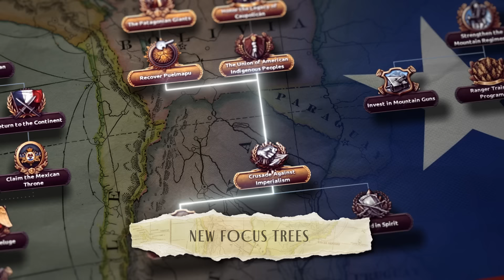Hearts of Iron IV: Trial of Allegiance | Official Release Trailer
LAST CHANCE to Pre-Purchase and Receive the Exclusive Bonus Track, 'Carnaval Do Brasil'!

Play TOMORROW, March 7th 2024!🌺

Explore alternate WWII histories in "Trial of Allegiance" for Hearts of Iron IV. Lead South American nations like Argentina, Brazil, or Chile. Build a superpower or join global blocs, using regional resources and manpower for a unique, glorious future.